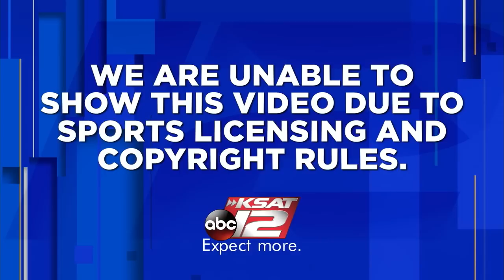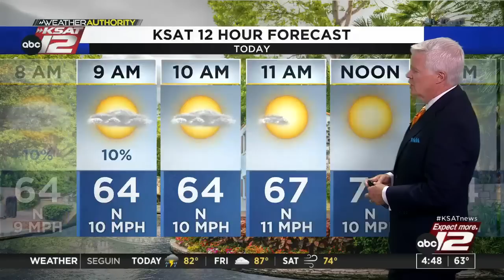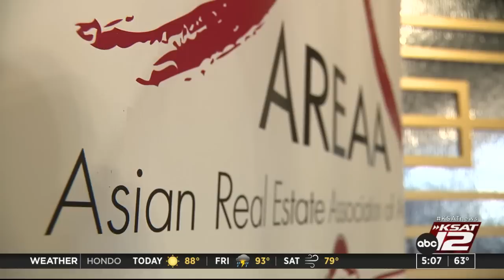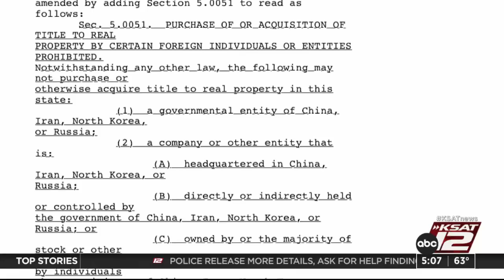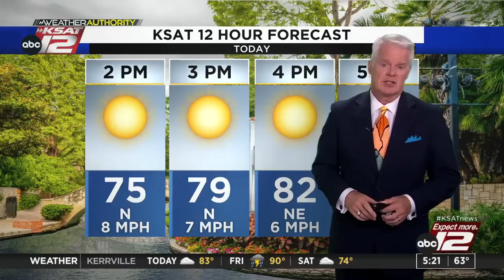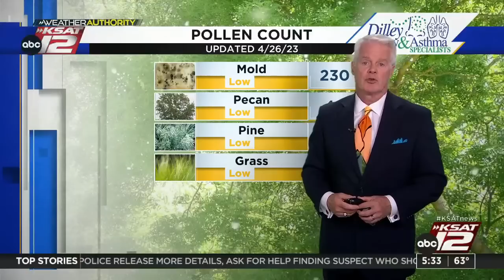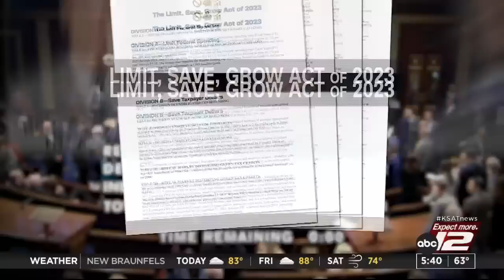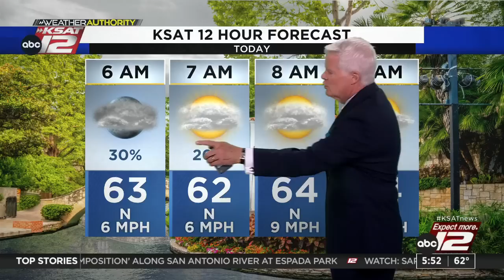Good Morning San Antonio 4:30a : Apr 27, 2023